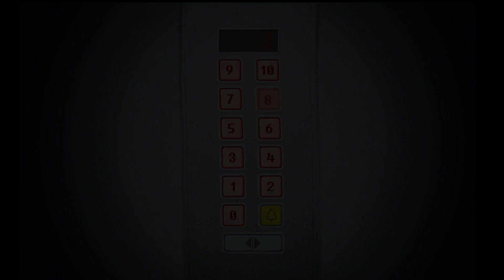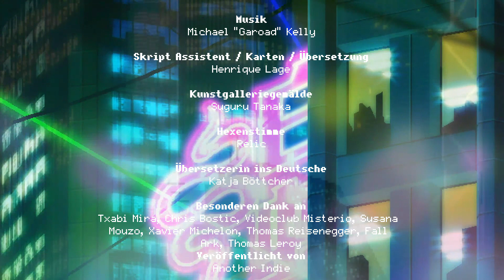Yuppie Psycho [Deutsch / Let's Play] #20 - Ein guter Ausblick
Hallöchen ihr Lieben zu unserem neuen Let's Play-Projekt :D! Wir spielen "Yuppie Psycho" vom Entwickler Baroque Decay, der uns bereits das tolle "Count Lucanor" bescherte! Ich freue mich riesig, dieses Abenteuer mit euch zu erleben :3!
Während seiner unkonventionellen Mitarbeiterorientierung entdeckt Pasternack, was seine neue Arbeit wirklich bedeutet: eine „Hexe“ zu jagen, deren Macht den Erfolg des Unternehmens überhaupt erst möglich gemacht hat, die aber jetzt scheinbar zurückgekehrt ist, um seine Mitarbeiter zu quälen. Brian wird allerlei seltsamen Charakteren begegnen, vor schrecklichen Kreaturen fliehen und die verborgenen Geheimnisse der dunklen Vergangenheit von Sintracorp aufdecken. (Beschreibung von Steam)
Liiiinks:
Nesfatelp
Postfach 12 12
31562 Nienburg